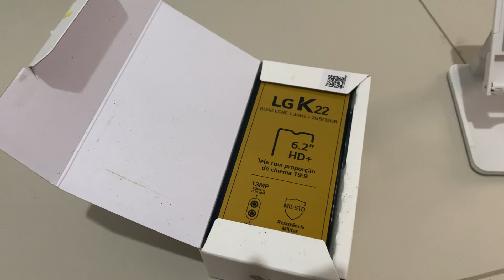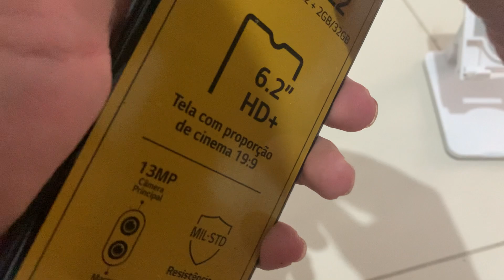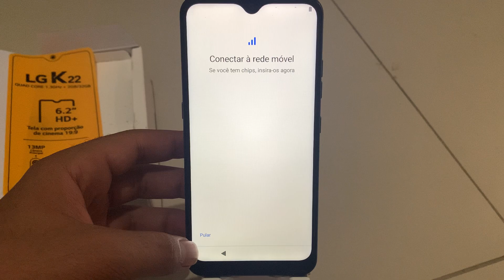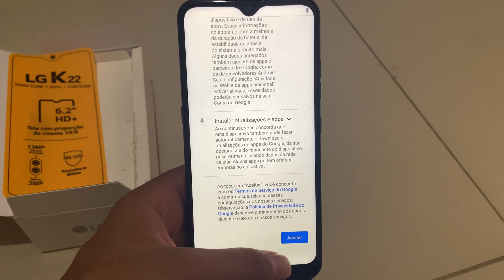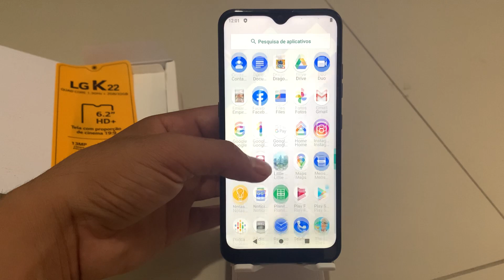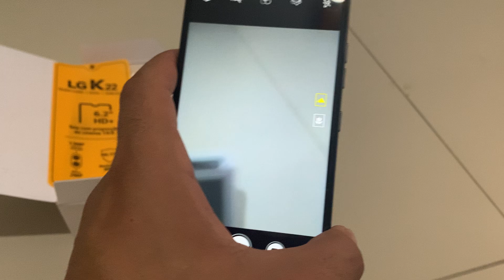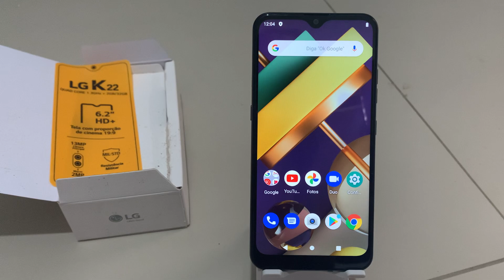UNBOXING E PRIMEIRAS IMPRESSÕES DO LG K22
Fala galera, no vídeo de hoje, trago para vocês uma UNBOXING com as minhas primeiras impressões em relação ao LG K22, por tanto, se você pensa em comprar o aparelho, não deixe de assistir o vídeo até o final.